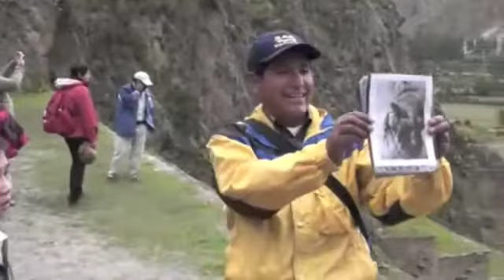Sacred Valley Tour